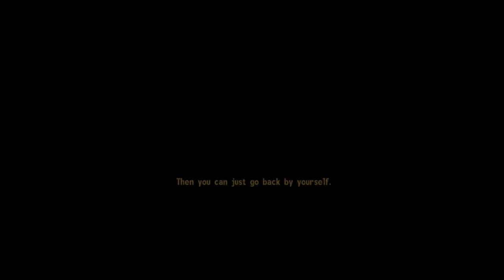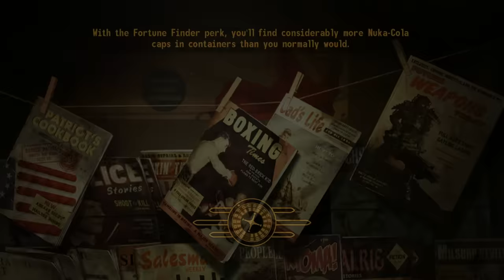1 Hour Of Cut Content In Fallout New Vegas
One Hour Of Fallout New Vegas Cut Content Compilation

List Includes Cut Fallout New Vegas Intro, Benny In Novac, Cut NCR Camp Golf Confrontation, Rotface's Final Tip In Freeside, Restored Robots Koch & Bohr In Vault, Cut Dialogue With Violet, Cut Dialogue With Cook-Cook & Driver Nephi, Bert's Back Story, Cut Pacer And The King Scene, Extended Van Graffs Scene, Rotface Joins The Followers, Betsy The Brahmin Companion, Cut NCR Post Game Content, Cut Mr.House Post Game Content, Cut Legion Post Game Content, Cut Lucky 38 & Victor Scene